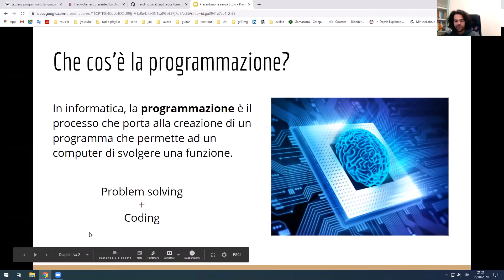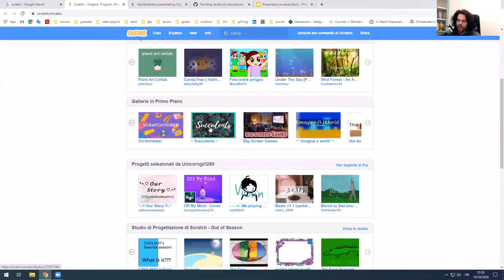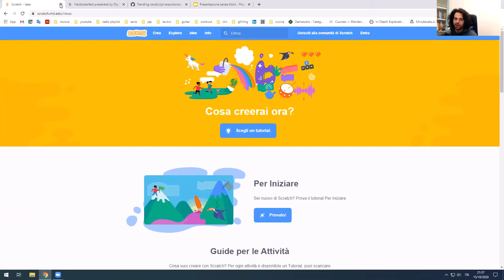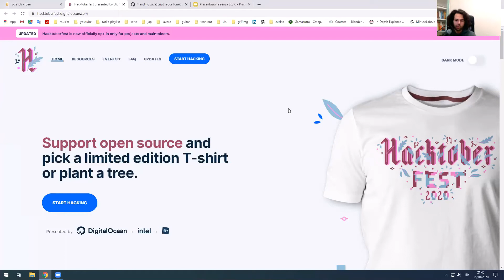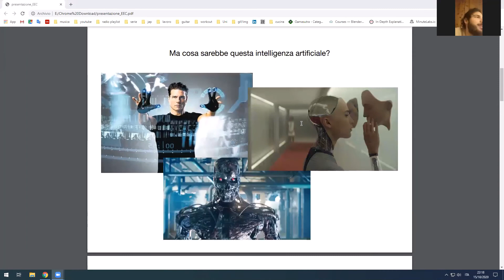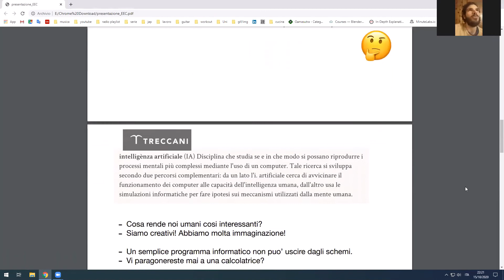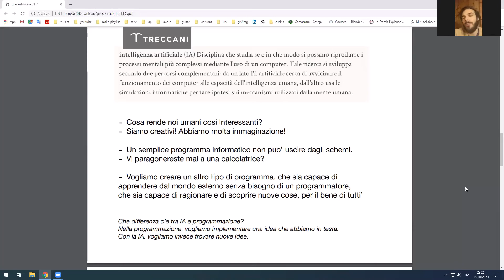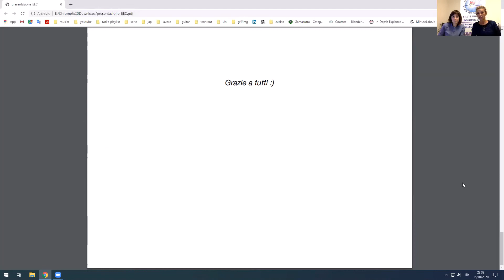RAREDUCANDO: Ragazzi e giovani nella quotidiana sfida allo sviluppo del pensiero logico analitico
DIVERSITA' NELL'ERA DELLA PROGRAMMAZIONE: Siamo davvero diversi o semplicemente programmati diversamente?
Relatori: Ing. Mattia Pavinati - Ing. Antonio Orvieto
dott.ssa Bresciani Roberta e moderatrice Cristina Bolzonella
16 ottobre 2020 ore 13:00 - 14:00

sostenuto  da TechSoup Europe e Tech Soup nell'ambito del programma MEET and CODE.